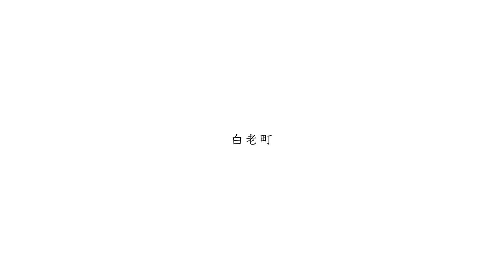『白老の笑顔』白老町プロモーション映像 ｜ 映像制作ワークショップ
白老町の皆さんに映像の作り方をお伝えしながら、一緒に作品を制作する「スマホで映像撮影ワークショップ」。

第3回の今回は、白老の「自然」と「人」の魅力を発信する映像を制作するため、参加者の皆さんが2ヶ月かけてたっぷり撮影。撮影した映像を石井壮太郎監督が編集しました。

楽曲を提供してくれたのは白老出身のシンガーソングライター「さっちゃん」。

ぜひ、白老に遊びに来てください！

『愛を、あげよう。』作詞・作曲 さっちゃん

君に 愛を あげよう 心が さみしがって いるんだろう？
君の ぬくもりと 笑顔と やさしさが 私を 輝かせた

君の 声が 空から ここから 始まっていくような
君の 存在が 愛が 私を 幸せにしたから。

君に 愛を あげよう 心の すきま風を 受け止めよう
私が 欲しがった 答えは もうここに 気づいた 幸せの距離

疲れ果てた心も 「そばにいてよ」と 愛を求めてる
隣に座る幻が 君をもてあそぶ

君の 声が 空から ここから 失われるような

君の 瞳が 空から ここから 見つめられるような
君の 声を 聴かせて おくれよ
ただ言ってほしいだけ 「好きだよ。」

君の 声が 空から ここから 始まっていく
君の 瞳が 空から ここから 失われるような

変わらないで・・・
そばにいて。